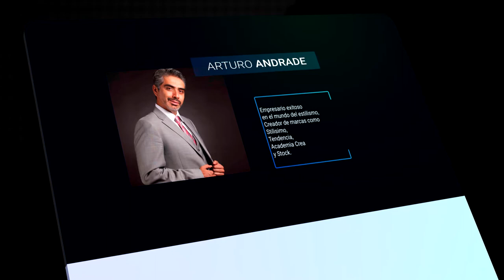¿Quieres iniciar un negocio de belleza?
"El conocimiento toma valor de quien lo imparte", y yo Arturo Andrade te doy mis consejos y conocimientos de como iniciar un negocio de belleza.